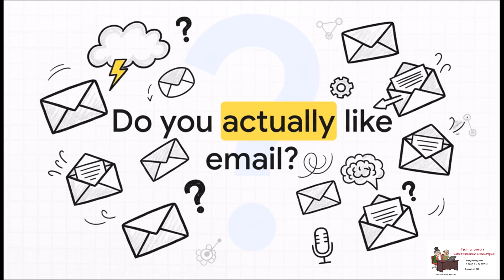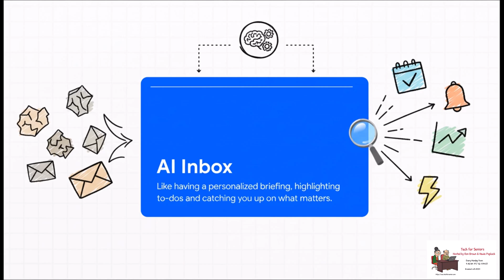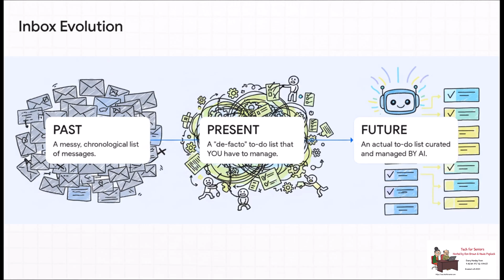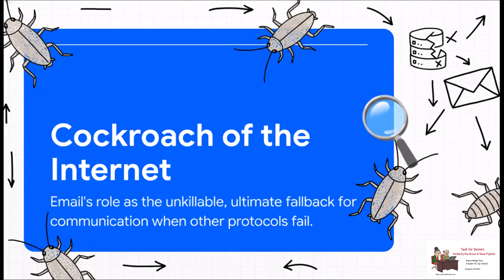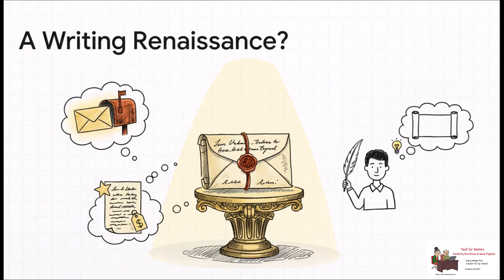Gmail's New AI Inbox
📧 Gmail’s New AI Inbox Could Change Email Forever

Google is rolling out a brand-new AI Inbox powered by Gemini, and it may signal the biggest shift in email since Gmail launched. In this video, we explore how Google’s AI is transforming your inbox from a cluttered, stressful message list into a personalized daily briefing and smart to-do manager.

You’ll learn how Gmail’s AI Inbox prioritizes what actually matters, creates actionable task lists automatically, and hints at a future where AI agents may respond to emails and schedule meetings for you — without constant human involvement.

We also dive into the bigger question:
👉 Is this the beginning of the end of email as a daily chore?
👉 And could AI automation actually restore the value of authentic human writing?

Whether you love or hate email, this change will impact how billions of people communicate every day.

🔍 In this video, you’ll discover:

What Google’s new AI Inbox really does

How Gemini AI prioritizes and summarizes emails

Why email may become a “background system” instead of a daily task

The rise of AI agents handling routine communication

The surprising human upside of AI-driven email automation

👨‍💻 Perfect for seniors, professionals, creators, and anyone overwhelmed by email.